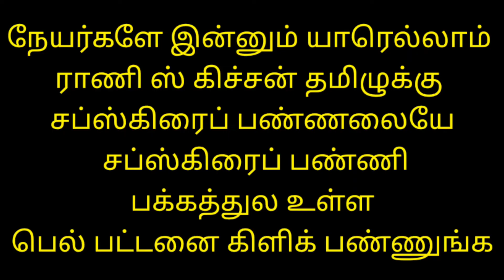பூரிய இனி மசாலா சேர்த்து செஞ்சு பார்க்கலாமே..🤔👆(Recipes In Tamil)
மசாலா பூரி செய்ய தேவையான பொருட்கள்

1. கோதுமை மாவு
2. ரவா
3. உப்பு
5. உருளைக்கிழங்கு
6. மிளகாய்த்தூள்
7. மஞ்சத்தூள்
8. பட்டை
9. சோம்பு
10. வெங்காயம்
11. தக்காளி
12. கேரட்
13. எண்ணெய்
14. தண்ணீர்

                   English

    Ingredients for making masala puri

1. Wheat flour
2. Rawa
3. Salt
5. Potatoes
6. Chili
7. Couch
8. Bar
9. Anise
10. Onions
11. Tomatoes
12. Carrots
13. Oil
14. Water

இப்படிக்கு
Rani's kitchen Tamil